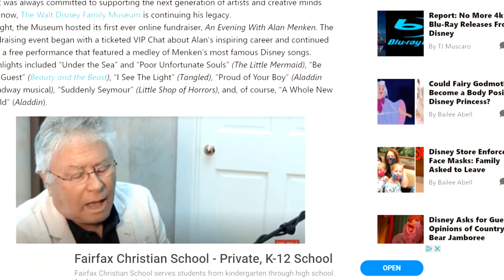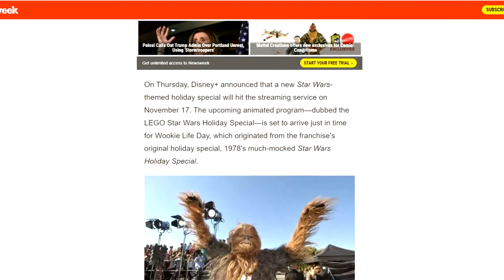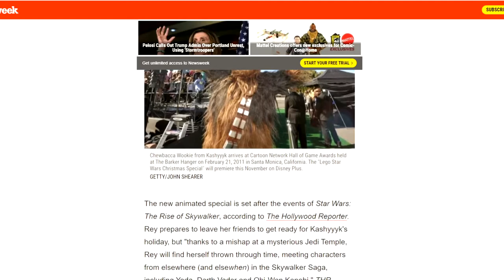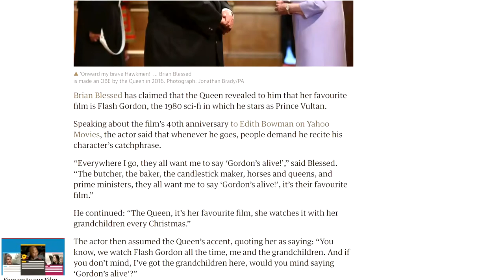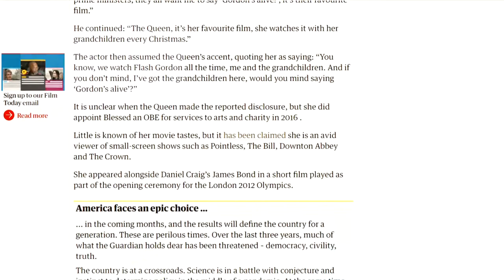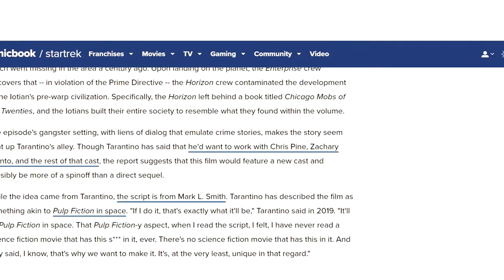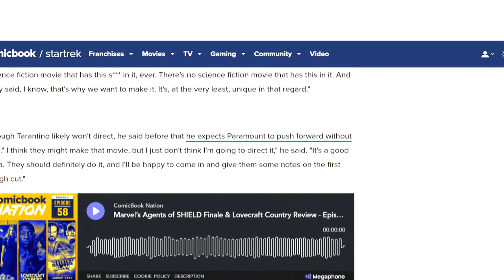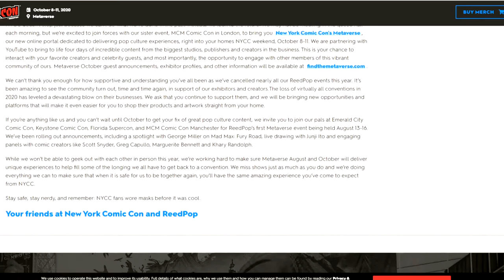Insights Into Entertainment: Episode 77 "A New Hope for the Holidays"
This week's Disney Detective segment takes a look at a new animation school Disney will be embarking on that builds upon Walt Disney's legacy with the hope of producing the talented animators of tomorrow at the Promise Youth Animation Academy. Tales from the Edge of the Galaxy introduces us to a new Star Wars Holiday Special, this one done in the style of Lego's that draws on some of the concepts of the original cult classic 1977 Star Wars Holiday Special.

In Entertainment news we learn that Flash Gordon's Brian Blessed discovered a fan of his 1980 campy sci-fi film in an unexpected person. Quentin Tarantino has thoughts on what the next Star Trek movie should be and the original series episode it draws inspiration from. We'll also look at how New York Comic Con will continue it's story legacy in a similar way to other popular comic book conventions during the COVID-19 lock down.

Finally we'll finish off with two great Insightful Picks of the week. One a second season recommendation that's already appeared on the show and the other a pop-culture documentary that no geek should miss.